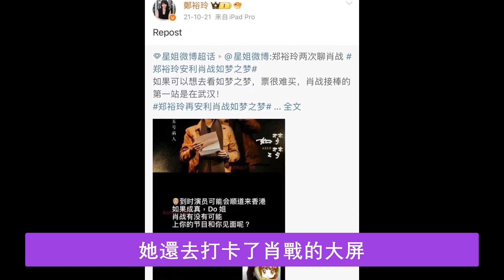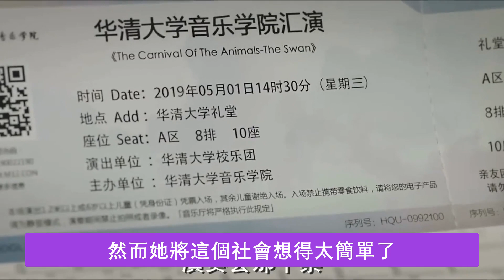67歲鄭裕玲現身上海，瘦得皮包骨，還去打卡肖戰大屏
本頻道專注肖戰最新動態，點擊小鈴铛，follow本頻道，獲取肖戰最新資訊。